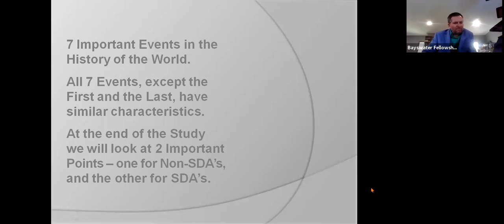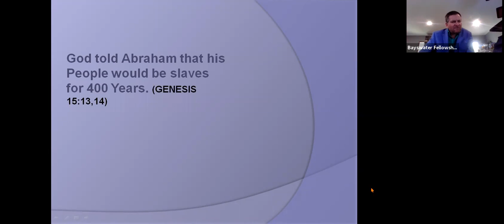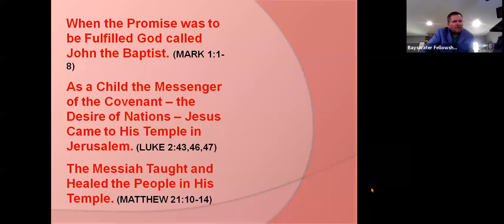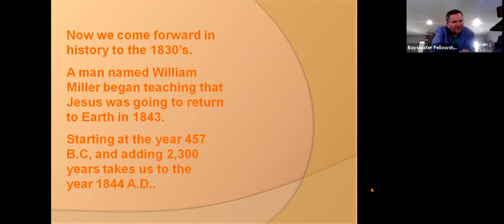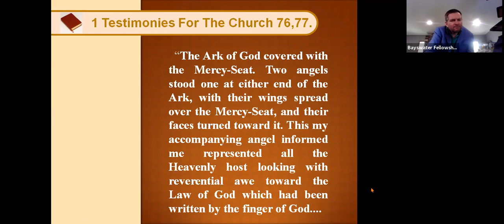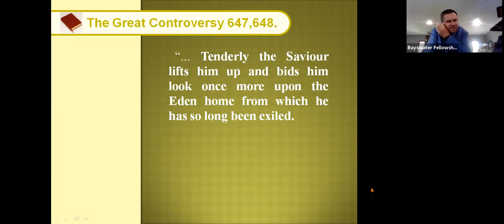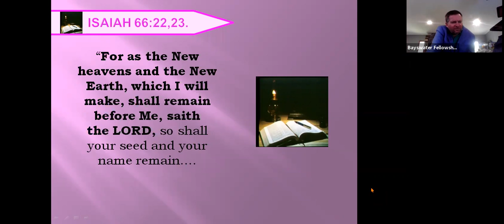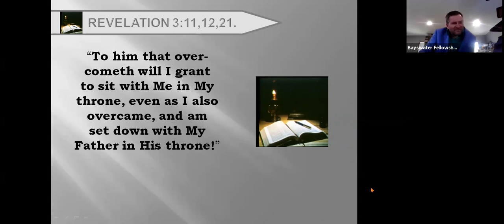From Eden to Eden - Michael McCudden 20/11/21